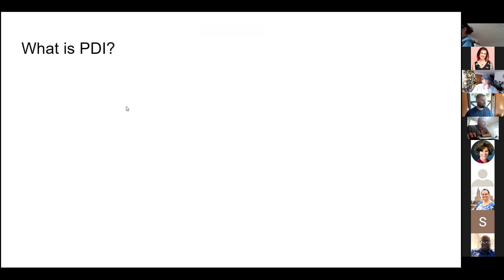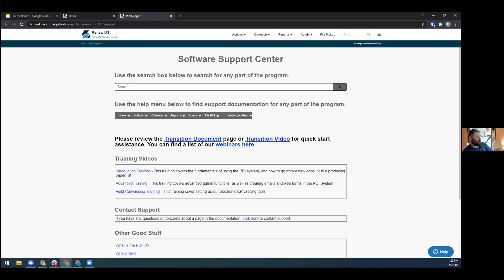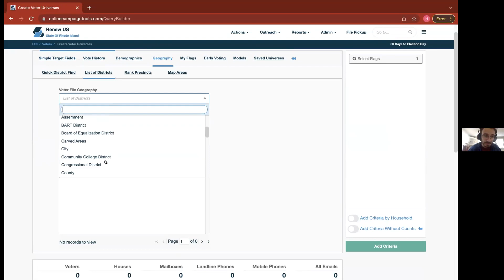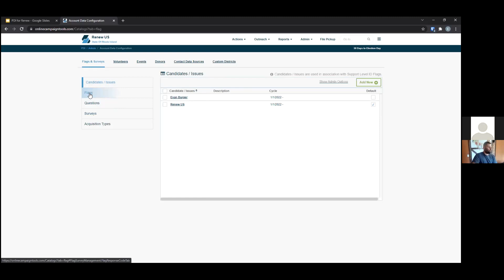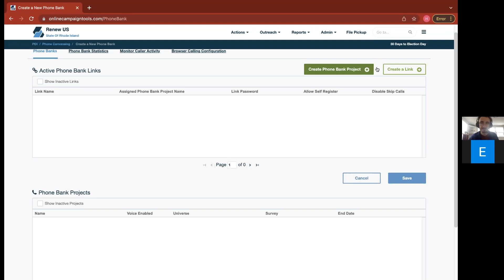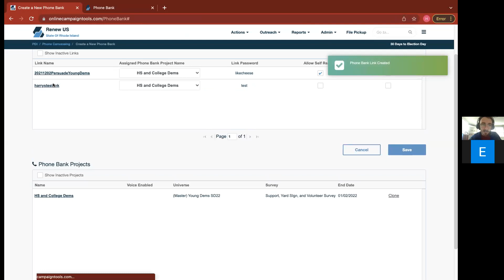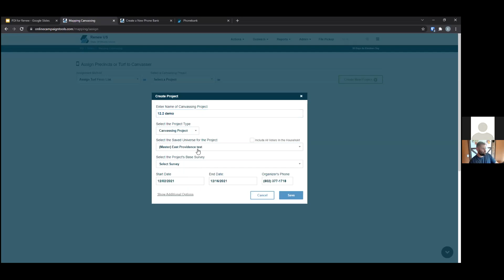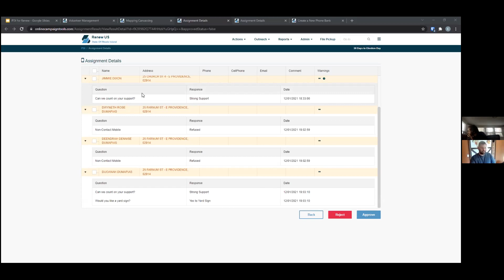PDI - Political Data Inc Training with Hegemony Strategies and Renew US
PDI is a solid alternative to VAN when you're thinking about reaching voters for your progressive campaign. Join Evan and Harry from Hegemony Strategies to dive into basic "how-tos" with PDI. Please note, this class can be accompanied with "sandbox" access to a training account with PDI. If you're interested in that access, please email Renew US at the email below.

Renew US integrates deep organizing, policy advocacy, and electoral politics to achieve immediate state-level policy victories and long-term, sustained political transformation. In 2020, we built a strong foundation and a powerful multi-racial coalition of over 150 grassroots organizations. In 2021, we launched our first training program, successfully recruiting over 100 participants that will go on to work for progressive causes across the country. This new model is designed to build lasting power and scale on the timeframe needed to meet the social and environmental crises we face.